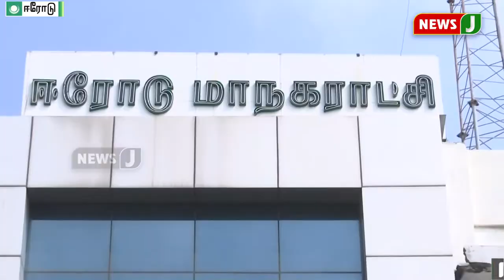ஸ்மார்ட் சிட்டி திட்டம் குறித்து விழிப்புணர்வு பேரணி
ஈரோடு மாவட்ட கலெக்டர் கதிரவன் அவர்கள் கொடியசைத்து துவக்கி வைக்க வேளாளர் கல்வி நிறுவனத்தின் மாணவர்கள் விழிப்புணர்வு பேரணியில் கலந்து கொண்டனர்